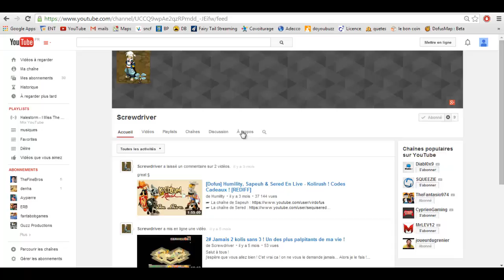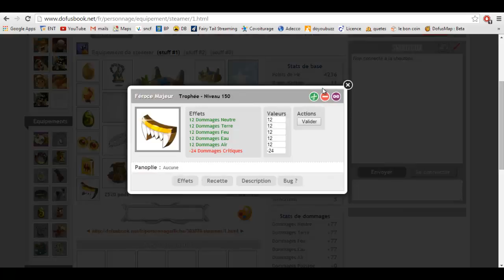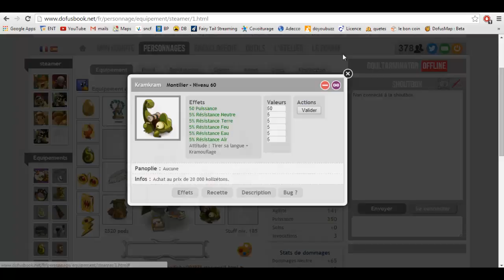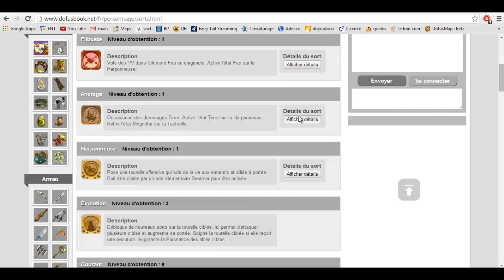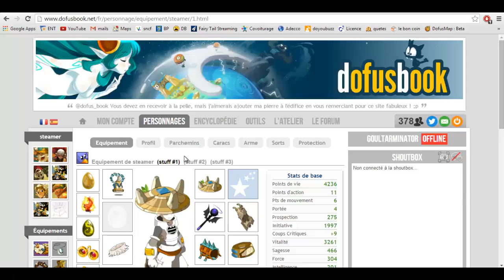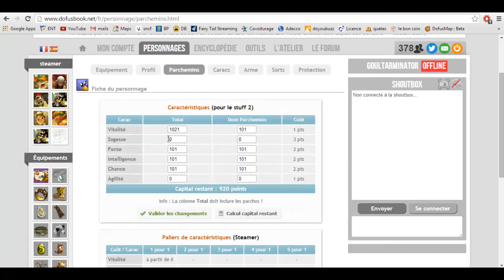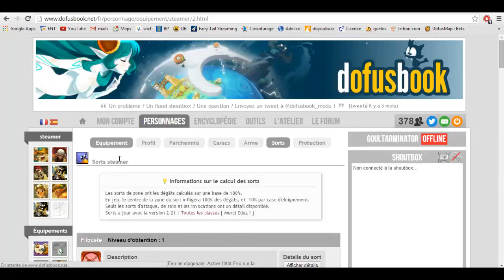3# Vidéo de reprise et stuff lvl 185 pour steamer opti et moins opti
Hello !
Une reprise en douceur avec une présentation de stuffs pour toutes les bourses de kamas !
N'hésitez pas à me MP sur agride (screwdriver)